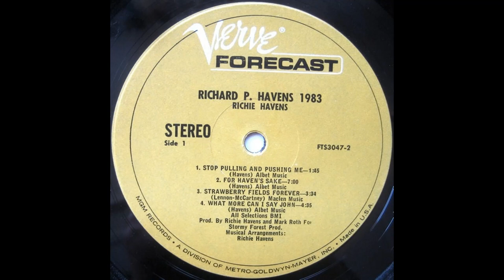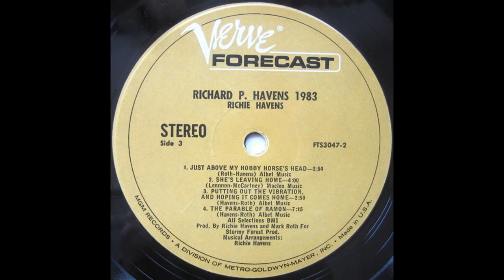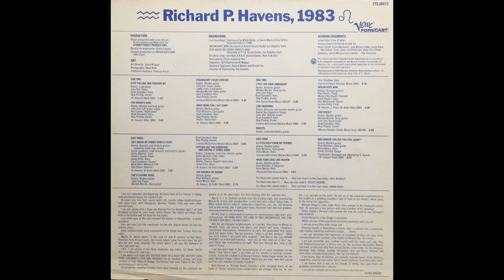Richie Havens - Richard P. Havens, 1983 (1968) Part 1 (Full Double Album)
1. Richie Havens - Stop Pulling and Pushing Me (0:00)
2. Richie Havens - For Heaven's Sake (1:50)
3. Richie Havens - Strawberry Fields Forever (8:56)
4. Richie Havens - What More Can I Say John? (12:35)

Richard P. Havens, 1983 is a 1968 double album set by folk rock musician Richie Havens featuring a combination of studio recordings and live material recorded in concert during July 1968. The album combined original material with several of the covers for which Havens was known. Notable songs include the singles "Stop Pushing and Pulling Me" and "Indian Rope Man", the latter of which has been multiply covered under its own name and in retooled identity as "African Herbsman." The genre-bending album was critically and commercially well-received, reaching #80 on the Billboard "Pop Albums" chart. Initially released on the Verve label, it has been reissued multiple times in various formats, including by Verve subsidiary Verver Forecast/PolyGram and Australian label Raven Records. It has also been compiled with albums Mixed Bag and Something Else Again in multi-cd set Flyin' Bird: The Verve Forecast Years on the Hip-O Select/Universal label.

Personnel:
Warren Bernhardt – keyboards, clavinet
Brad Campbell – bass
Bob Chase – percussion
Diane Comins – harmonica, harp
Jim Fairs – bass
Richie Havens – acoustic guitar, electric guitar, sitar, vocals, tamboura, handclapping, ondioline
Charles Howall – vocals
Carol Hunter – bass
Teddy Irwin – guitar
Bruce Langhorne – guitar
Ken Lauber – keyboards
Donald McDonald – drums
Arnie Moore – bass
Weldon Myrick – steel guitar
John Ord – organ, piano, celeste, keyboards
Skip Prokop – drums
Charlie Smalls – keyboard, piano
Jeremy Steig – flute
Stephen Stills – bass
Collin Walcott – sitar, tabla
Paul "Dino" Williams – guitar
Daniel Ben Zebulon – drums

Production:
Warren Barnett – mastering
Bill Blachly – engineer
Carter Collins – conductor
John Court – producer
Richie Havens – arranger, producer
Wally Heider – engineer
Al Manger – engineer
Elliot Mazer – producer
Ian McFarlane – release preparation
Kevin Mueller – release preparation
Terry Reilly – liner notes
Mark Roth – producer, photography, cover design
Peter Shillito – concept, release preparation